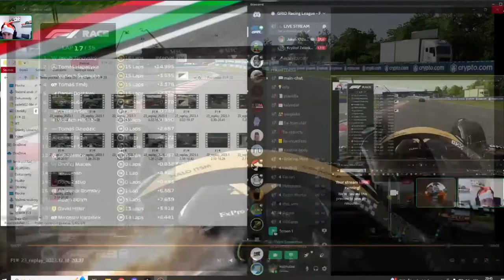GRL F1 Academy League - HUNGARY (10/20)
A celý rok 2023 uzavře Academy svou show v Maďarsku. Janovský? Hřivnáč? Pršek? Ondráš? Dostálek?

Sponzoři:
↓ TopRacing: Chcete být sexy jako váš F1 idol? ↓
Kód pro 10% slevu: "GRID"
↓ TomášEngeSimRacing: Opmeer pozvánku nedostal :/ ↓

Komentuje: Jakub Křížan
Komentátor a Streamer: Kryštof Zelénka

GRID Racing League se jezdí na platformě PC Steam